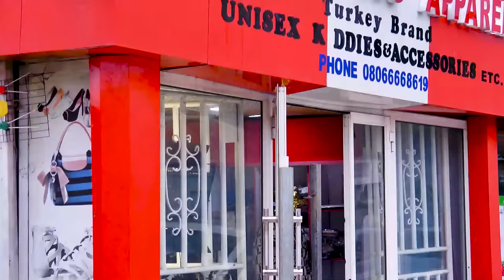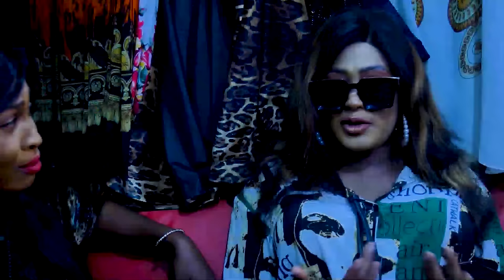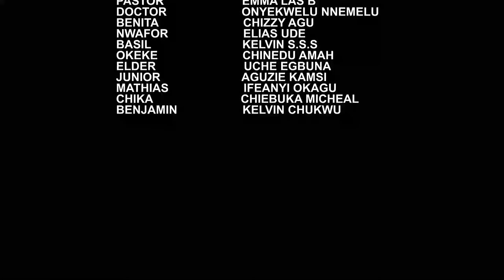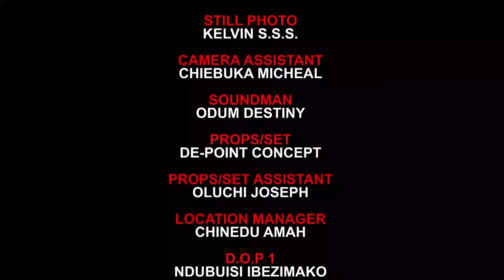SHE REJECTED ME BECUS I LOOK POOR BUT SHE DIDNT KNOW I WAS ONLY PRETENDING-2024 NIGERIA MOVIE